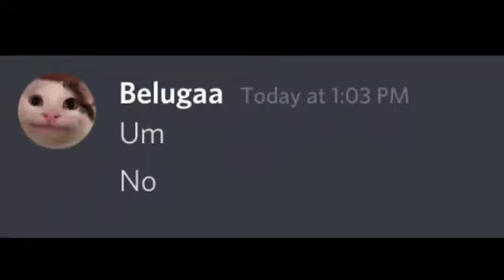Why Beluga didn't Marry Skittle-Chan (emotional)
beluga,beluga hecker,beluga skittle,discord beluga,make anyone laugh,make people laugh,get people to laugh,laugh speedrun,make anyone laugh over text,funniest thing to say,when your storage is out,meme,when you run out of space,skittle returns,storage is full,memes,when you run out of storage,funny,iphone no storage,storage is full go to settings,hecker,storage is full problem,when your storage is full,funny memes,full storage,discord meme